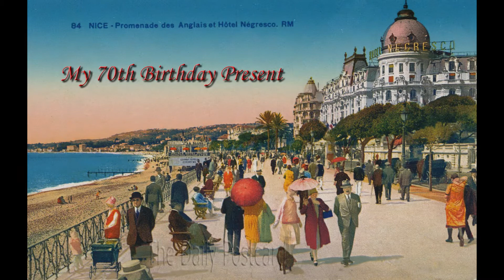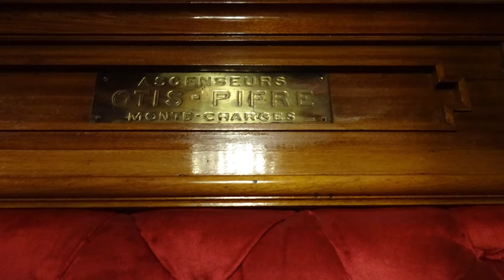It's got to be Nice to be 70!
This 70th birthday present was on my "bucket list". My lovely husband offered me this unforgettable gift: a night at the legendary Hotel Negresco in Nice. What fun and what a great place to wake up to a new decade in. Thank you, my darling.